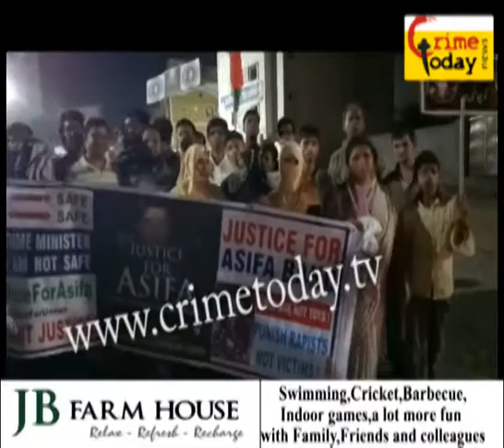JUSTICE FOR ASIFA PROTEST IN HAKIMPET